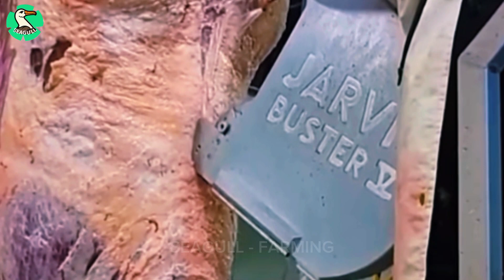🐎Raising and processing super delicious horse meat | Farming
LD 9 : Raising and processing super delicious horse meat | Farming

Experience the fascinating process of raising and processing super delicious horse meat on our farm. From the care and well-being of our horses to the unique butchering and cooking techniques, we take pride in providing high-quality and delicious horse meat. Join us on this journey as we showcase the behind-the-scenes of our farm and the best practices in producing this delicacy. Choose horse meat for your next meal and taste the difference for yourself!

00:00 quick introduction
00:18 raise horses
04:15 horse meat and processing

Seagull - Farming is a unique agricultural channel that provides captivating content on agriculture. The channel also offers detailed information about modern farming methods and advanced harvesting and processing techniques. Additionally, viewers get to experience the life of farmers and share knowledge with the community. With excellent visuals and sound, Seagull - Farming provides a vivid agricultural experience. The Seagull - Farming channel is a top destination for those interested in agriculture and looking to enhance their knowledge and skills.